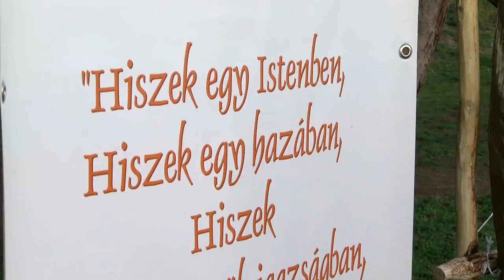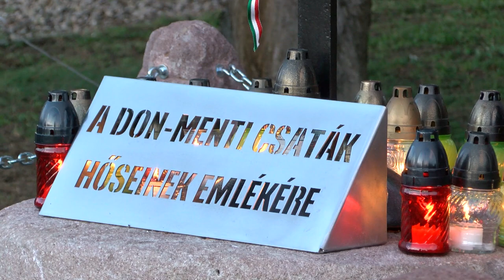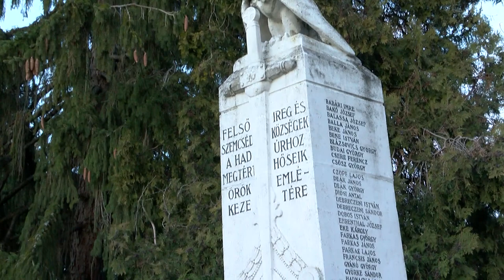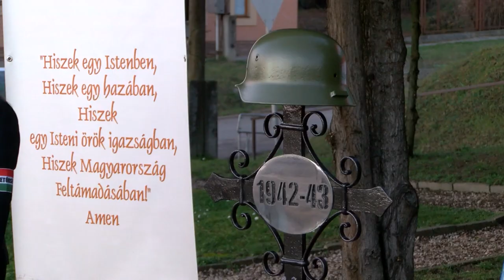Emlékmű a Don kanyar áldozatainak - Iregszemcse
A  Don kanyarnál elesett hősökre emlékeztet az az emlékmű, amelyet az áldozatok emlékére állítottak fel Iregszemcsén. A helyi Trianon 100 bizottság azért érezte fontosnak az emlékmű megvalósítását a település Szoborparkjában, mivel 54 helyi katona is áldozatul esett az orosz területen. Az emlékmű felállításáról és finanszírozásáról a Trianon 100 Bizottság gondoskodott.